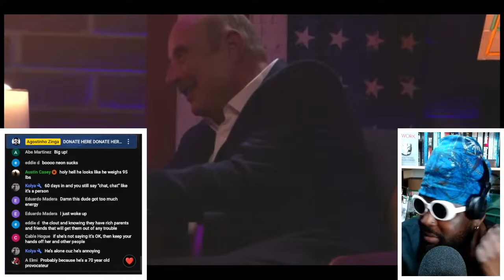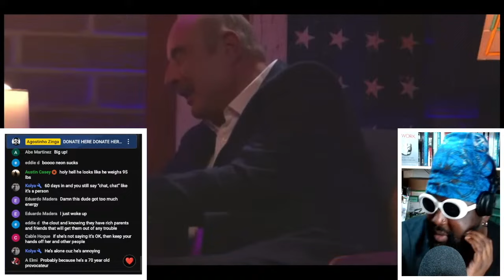Bill Maher Tells Dr Phil Why He's Single And NOT Married